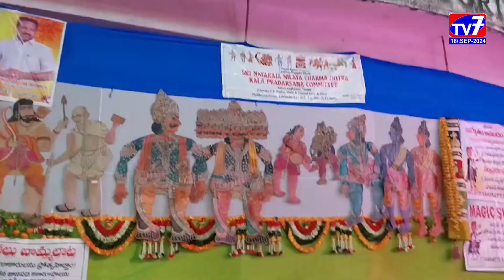కాకినాడ ఆనందభారతి ప్రాంగణంలో ఎగ్జిబిషన్ ప్రారంభం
బెంగుళూరు ప్యాలెస్ నమూనా ముఖద్వారంతో శ్రీ దుర్గా ట్రేడ్ ఫెయిర్ ఆధ్వర్యంలో కాకినాడలోని ఆనంద భారతి ప్రాంగణంలో  ఏర్పాటు చేసిన ఎగ్జిబిషన్ నూ ప్రముఖ వ్యాపారవేత్త, టీడీపీ నాయకుడు గ్రంధి  బాబ్జి ఘనంగా ప్రారంభించారు.